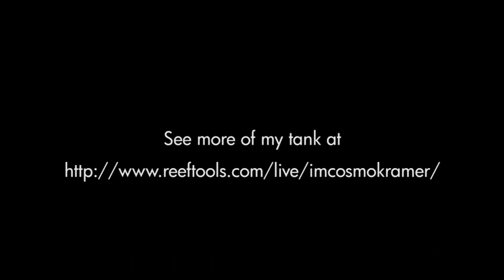Orange Hammer Coral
Here is an orange hammer from my 60 gallon reef tank.